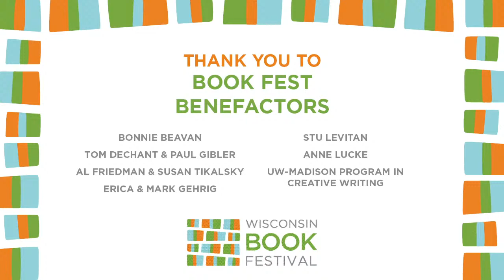Kevin Kwan - SEX & VANITY